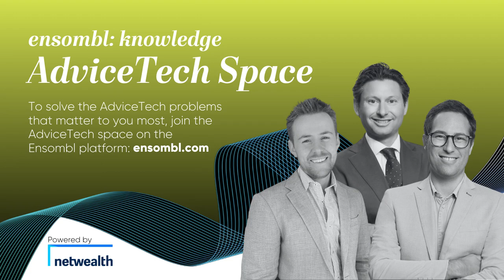AdviceTech Podcast #97 - AstuteWheel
In this week's episode, Pat is joined by Hans Egger, Managing Director and Co-Founder of AstuteWheel. He gives an update on AstuteWheel, how it can be used to enhance client engagement and streamline processes, and the continued improvements and updates they're consistently making.